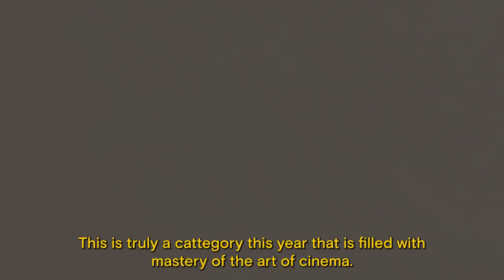Pedro Almodóvar! Jonas Carpignano! Céline Sciamma! | BEST INT'L FILM NOMINEES | Directors Close-Up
We’re thrilled to assemble the Best International Film nominees, hailing from Asia, Europe and Latin America for this very special session of the 2022 Film Independent Directors Close-Up (Spirit Awards 2.0 Edition).

Pedro Almodóvar (Parallel Mothers)
Jonas Carpignano (A Chiara)
Tatiana Huezo (Prayers for the Stolen)
Juho Kuosmanen (Compartment No. 6)
Céline Sciamma (Petite Maman)
P S Vinothraj (Pebbles)
Moderated by Alan Poul (Executive Producer; Tokyo Vice, The Eddy)